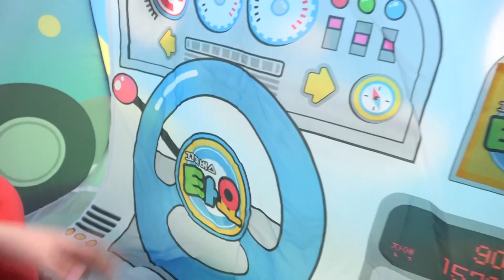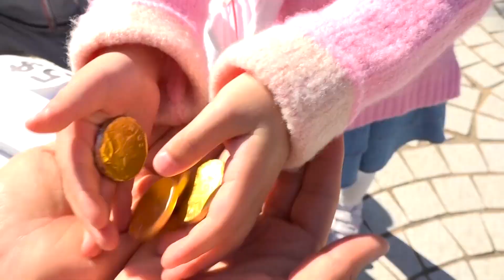Motorista Boram no ônibus escolar ajuda seus amigos a chegar à escola